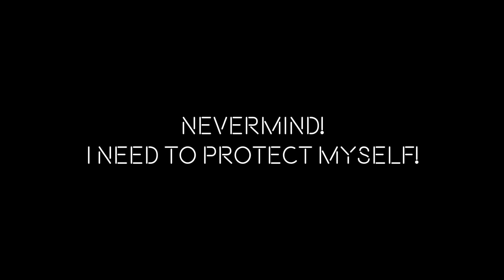Plasma-Core Trailer (Go Godot Jam 3)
I made a game for the Go Godot Jam 3, titled Plasma-Core. Here is the trailer!

You overslept... and now the facility is empty... save for what was being studied in there.
Embark on a journey to murder every glowing thing that comes your way, and collect useful equipment just as they evolve to counteract your previous stuff!

Plasma-Core is a top-down shooter about escaping a science facility with your life intact, and a bunch of plasma creatures dead. It was made in 9 days (well... 7 if I'm being honest) using the Godot Game Engine